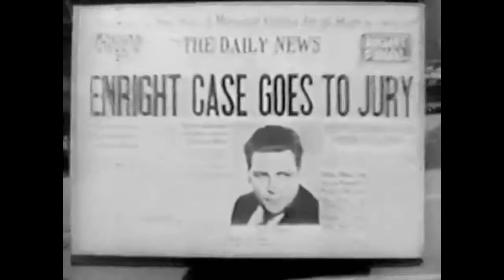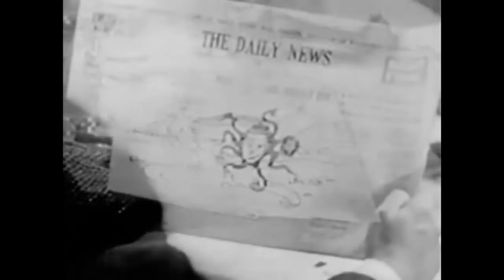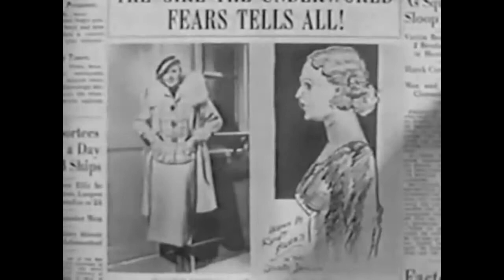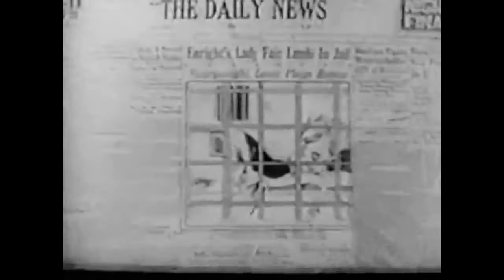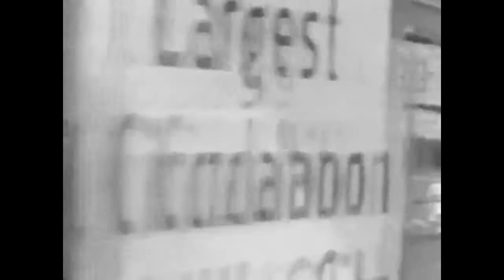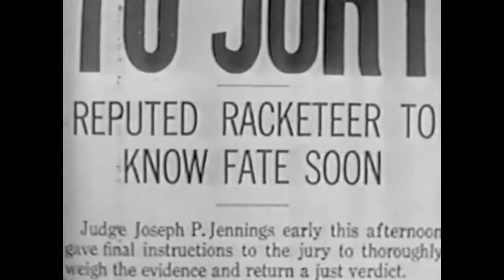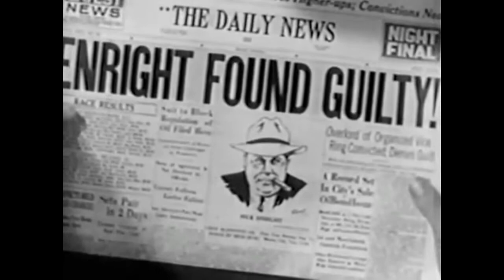Bulldog Edition (1936)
Stars: Ray Walker, Evalyn Knapp, Regis Toomey Director: Charles Lamont Two rival newspapers are engaged in a circulation battle, complicated by the fact that a vicious gangster inserts himself.

Stars: Ray Walker, Evalyn Knapp, Regis Toomey Director: Charles Lamont Two rival newspapers are engaged in a circulation battle, complicated by the fact that . The circulation manager (Ray.